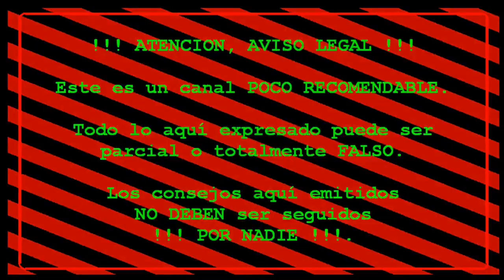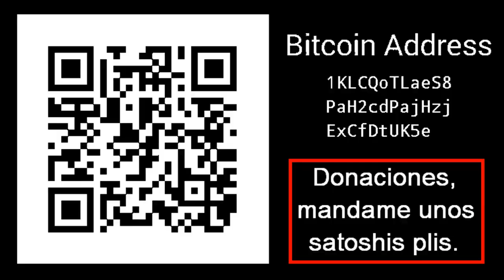Herrería: Mascara para soldar con autógena estilo anteojitos de ciencia ficción.